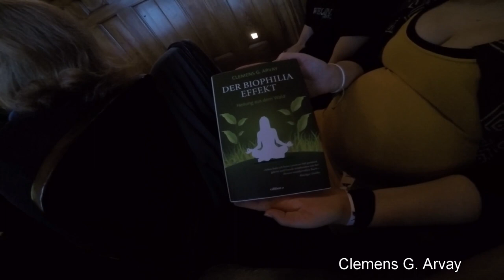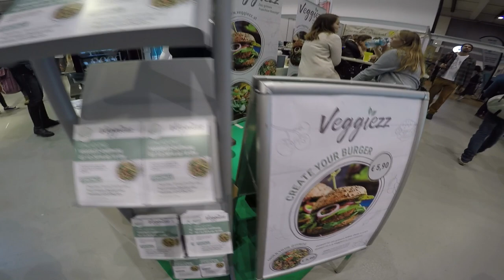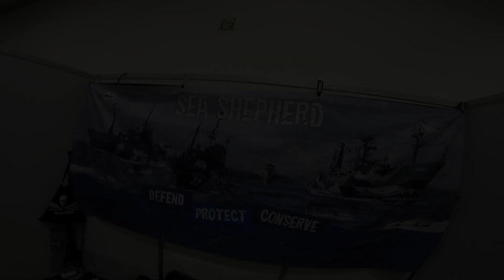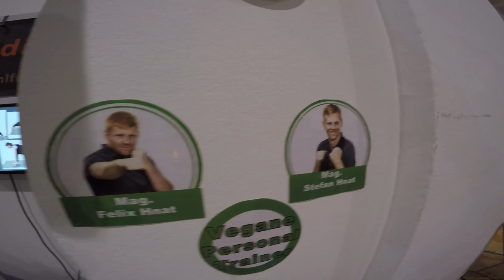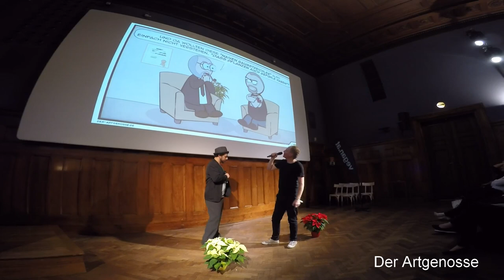Vegan Planet 2016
Ein Jahr ist es her, als wir auf der Vegan Planet 2015 unser erstes Video gedreht haben! Wir nehmen euch mit auf drei actionreiche Tage auf der Vegan Planet!
Danke an die VGÖ (Vegan Gesellschaft Österreich, und die vielen ehrenamtlichen Helfer!

Auflistung aller Stände:

5 Jahreszeiten
AND SOY
Antersdorfer Mühle GmbH & Co VertriebsKG
Atheistische Religionsgesellschaft in Österreich (ARG)
Bio-vegan Weingut Josef Salomon
Birkengold
Burgl's
DATTELBÄR
deli dip
Der Ethische Einkaufsführer (powered by animal.fair)
Die Süße
erdbeerwoche GesbR
Espressomobil OG
FARINAINTERA®
Feinstoff Vertriebs GmbH
Flying Diner / Veggie for Life
Freiraum Coffeshop
Gasteiner Aroma Engel
Goldkehlchen KG
Green Panda
Greenpeace
Happy Pigs & Friends
HELLO JUICE - Essen zum Trinken
Indigourlaub GmbH
JAYA organics
JOYA
Keimling Naturkost GmbH
KISSA Tea GmbH
Lemberona
Libuni
Little Rabbit - 100% vegan Makeup
KURIER
Loverope
Mein Ingwer
Napfenyes Konditorei & Restaurant
narayana
Natural Born Yogi
Nature's Secret
Natürliches für Haut und Sinne
Nice to meet me . eco activewear
Nom Nom
nuapua
Pölzer Spezialitäten GmbH
RAIN INTERNATIONAL
Ringana
SALUVegan
Sea Shepherds
Sentinence Politics
Siemens Healthcare Diagnosics GmbH
SPAR Veggie
Süßlinge
Team Vegan.at
Trauner
UNIQA Insurance Group AG
UrkornHof Kammerleithner GesmbH
Vegane Gesellschaft Österreich
Veganepflege - Andrea Sagmeister
Veganista
vegANstoss
vgut e.U.
Weinbau Fürnkranz
Xocolexia
Zuckerbäckerwerkstatt - The Sweet Lifestyle Bakery